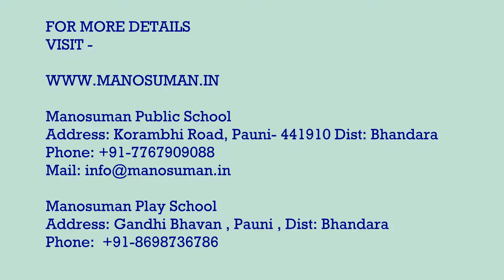Krishna Janmashtami Celebration (2019)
Manosuman School is a social cause to give quality education to the students in rural India. This is an open minded and forward looking initiative.

Manosuman Public School
Address: Korambhi Road, Pauni- 441910 Dist: Bhandara

Manosuman Play School
Address: Gandhi Bhavan , Pauni , Dist: Bhandara